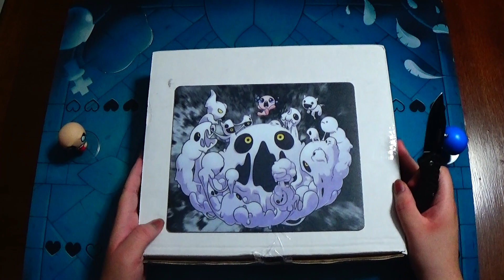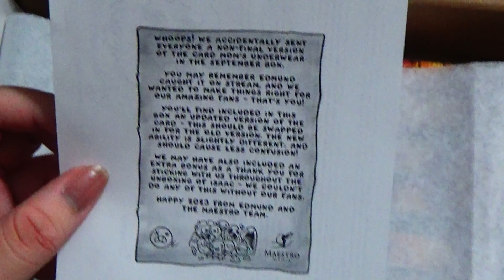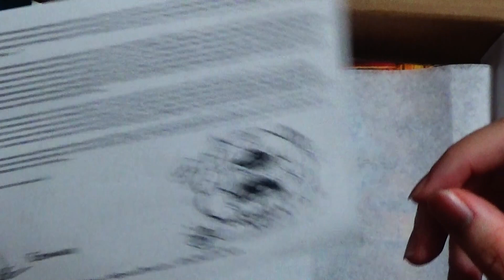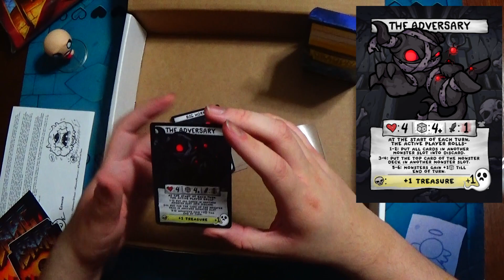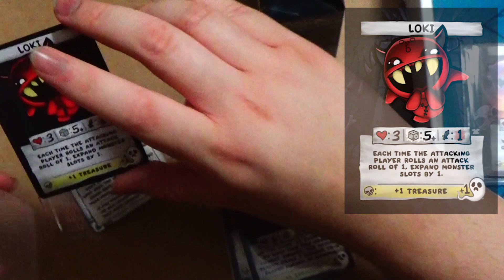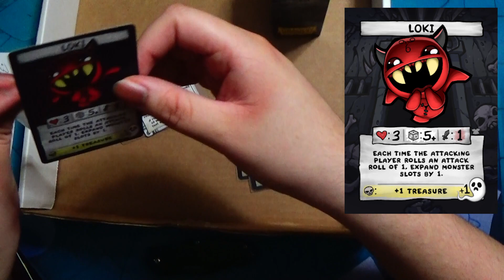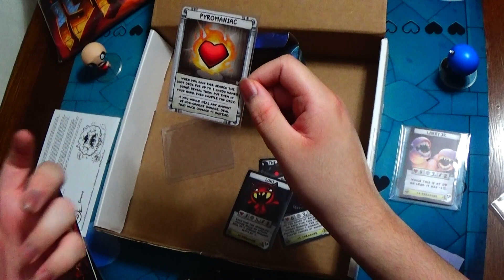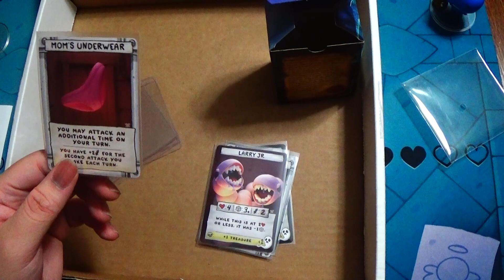Unboxing of Isaac- Box 9! DOOM!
Dweller gets his new groovy box and reads up on new Four Souls cards and the groovy extras.

Other links-
My Twitch(I stream almost daily):

(I MAY feature it in my credits)

Swaggy T

Credits:
Twitter of the Basement Dweller Production Staff:
Writer/Voice Actor-

Notes:
Music used is owned by their respectful owners, not Basement Dweller.